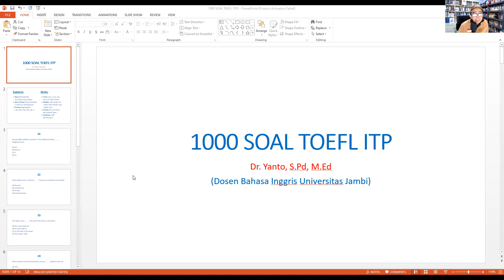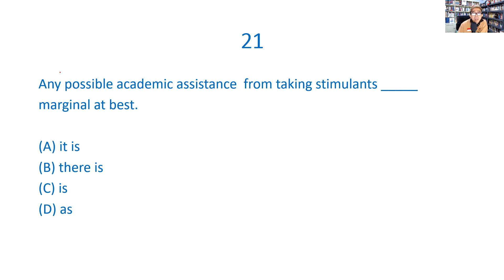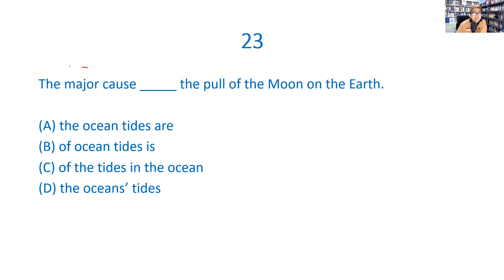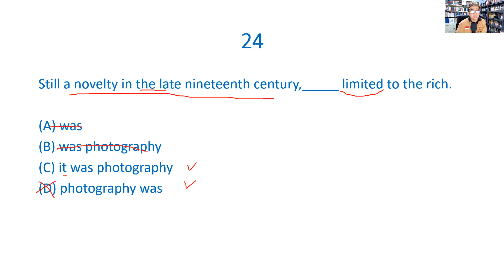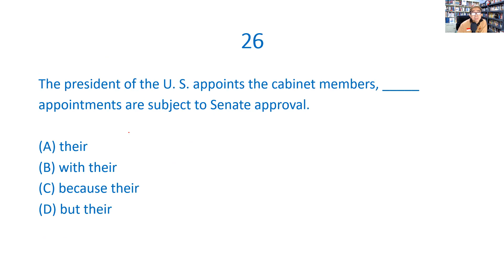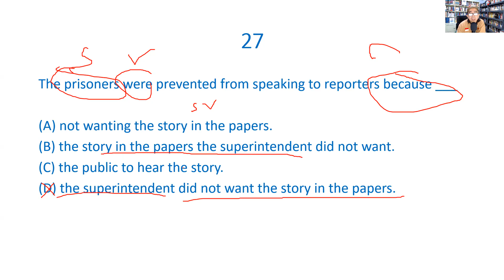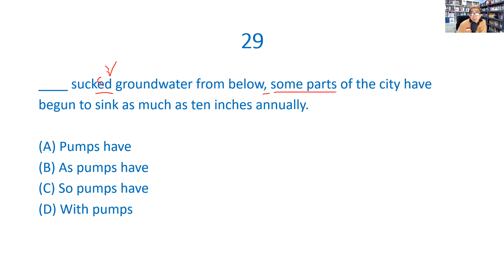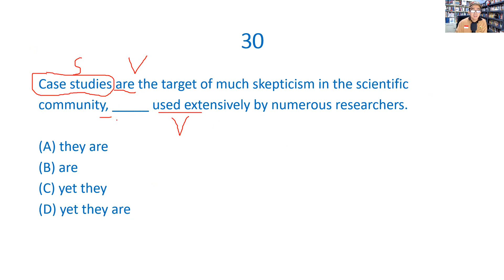1000 SOAL TOEFL ITP #3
Video Pembahasan soal2 TOEFL ITP Structure. Diambila dari buku 1000 soal grammar bahasa Inggris.